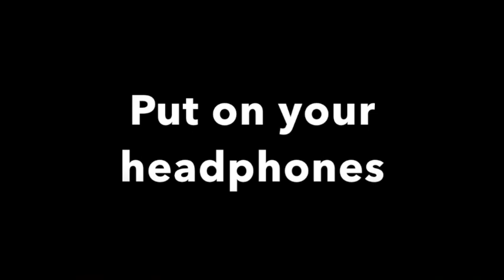Abundance by Rich Pendlebury - Lift The Fog - Canada's Dating Coach- Chantal Heide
PLUS you get a free book on the kind of guys to avoid (Fake Love Need Not Apply) when you go to my websites!

Be sure to join my Facebook Groups too, Relationship Challenge 2018 and Dating Coach For Soulful Babes ❤️💪🏼🔥

Chantal Heide
Canada's Dating Coach

Facebook - Chantal Heide, Canada's Dating Coach
You Tube - Chantal Heide
Find my Podcast on Itunes!
Podbean - Chantal Heide